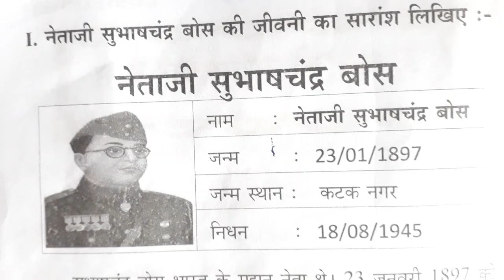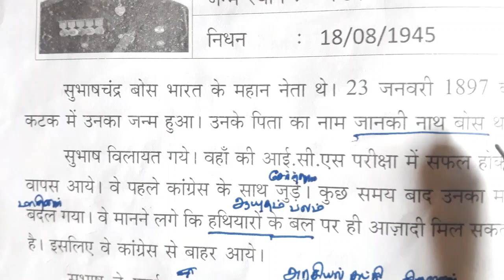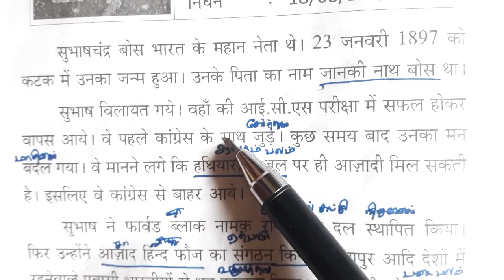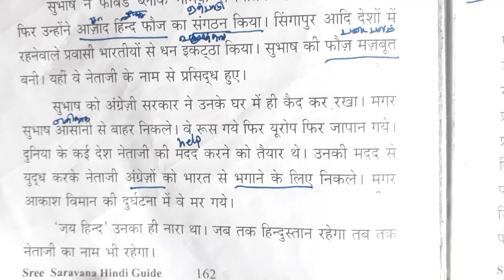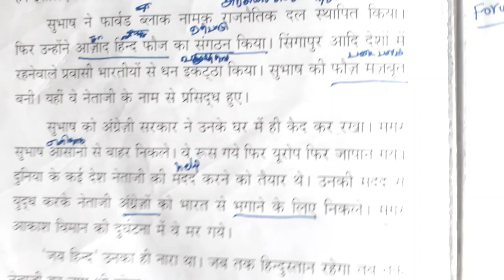[RASHTRABASHA - ESSAY - வாழ்க்கை வரலாறு (जीवनी ) -NETHAJI SUBASH CHANDRA BOSE - ]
In this Video:
[Describe Video in words - "Subhas Chandra Bose | Biography in Hindi |  This video covers Bose's early life, his education, and his entry into the Indian independence movement. It highlights his differences with the Indian National Congress leadership and his subsequent formation of the Indian National Army (INA) with support from Axis powers during World War II.]

HindiTamizhExamHub
ExamMantraHindiTamil
LearnInHindiSpeakInTamil
BilingualExamGuru
HindiTamilStudyConnect
LinguisticExamExplorer
SpeakTamilStudyHindi
DualLanguageExamGuide
ExamJunctionHindiTamil

Your Quieries:
DBHPS, DAKSHIN BHARAT HINDI PRACHAR SABHA,
hindi prachar sabha courses,
Paritchya,
Prathamic,
Madhyama,
Rashtrabasha,
Praveshika,
Visharadh Poorvardh,
Visharadh Uttarardh,
Praveen Poorvardh,
Praveen Uttarardh,
hindi exam tips, how to write prathmic exam, dakshin bharat, hindi exams, hindi course, hindi class,